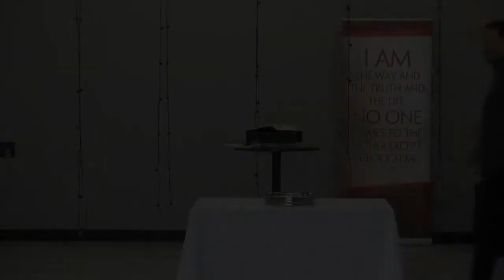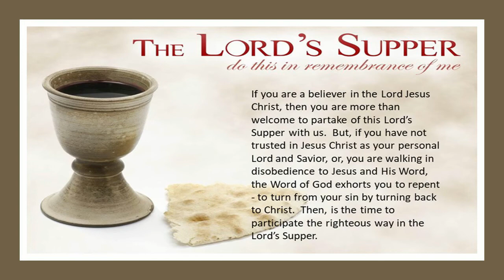Jesus is Coming Back to Live & Lead In His Kingdom - Acts 1, Rev 21 & 22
Why have an Easter Sermon AFTER Easter Sunday?  Because what Jesus said and did right after His death, burial and resurrection, and right before His ascension back into heaven to be with His Father, is absolutely part of the Easter scenario.  This sermon takes a look at at very BROAD section of Scripture - Acts 1 to Revelation 22 - in order to see what happened in Acts and later books in the New Testament and what is still going to happen in the future.  Knowing these critical things are so helpful to believers in Jesus Christ as each day we live, we are getting closer and closer to the Second Coming of Jesus - the Return of Christ.  This sermons can greatly affect how a Christian lives their daily life, to know the truths in this sermon.  God bless you and your family!